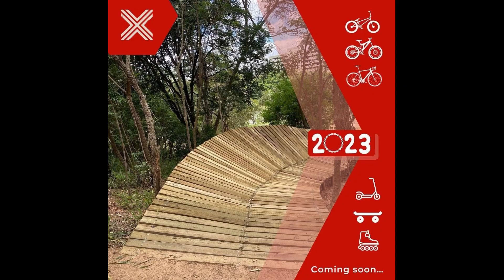CONHECENDO O X PARK SERRA AZUL EM ITUPEVA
Fala galera !

Rolê de hoje foi para conhecer o X PARK SERRA AZUL, quando cheguei fui muito bem recebido pelo Júlião e pelo Thiagão, o park tá fera demais, acertando os últimos detalhes ainda para a inauguração oficial, mas já deu pra ver que vai rolar muita aventura e radicalidade.

Vou deixar aqui a localização do X PARK SERRA AZUL que como eu falei no vídeo, fica dentro do CYAN RESORT:

Desde as áreas de lazer, PUMP TRACK com o Prof Rogério, até os 3 circuitos no XCO, feitos com todo o capricho e detalhe pelo pessoal do X PARK SERRA AZUL, com descidas técnicas e pumps de tirar o fôlego, paredões de madeira, singles em meio a natureza, passagem ao lado do lago, e subidinhas bem técnicas, tudo em conjunto pra explorar toda sua técnica com a sua MTB.

Já fiz os vídeos, e vou subir aqui no canal os 3 percursos disponíveis lá no XCO completão, sem cortes!!!

Se puder ajudar se inscrevendo e deixando o LIKEZÃO, desde já eu agradeço!!!
Ah, segue lá também vai ter muito conteúdo legal no Instagram @theuss.ribeiroo @debikeebemmelhor
Lá no STRAVA você me encontra como Matheus Ribeiro, se houver mais que um é só conferir qual tem o de @debikeebemmelhor na descrição!
Agradecimentos especiais aos apoiadores que me ajudaram e incentivaram para a criação do canal: @ito_bikeshop @maicuts @cldamasi007
Quer ser também um apoiador do canal? Chama no Instagram ou comenta aqui no vídeo e vamos fazer uma parceria!!!
Vem com a gente desbravar mais essa aventura!!!